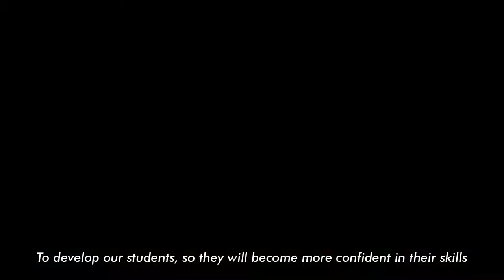The Rizalian Educators Manifesto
"The transformation of education begins with teachers."

At JRU, students learn the Marks of Rizal – his intelligence, resilience, empathy, and creativity. Our teachers exemplify these marks through their academic knowledge and real-world experience.

Aside from their academic excellence, our teachers possess the essential trait students demand from their teachers – COMPASSION. Our students know they can depend on their teachers for intellectual, mental, and emotional growth.

As we celebrate World Teacher's Month, let us recognize our Selfless Mentors' hard work and perseverance. Thank you for your extraordinary efforts in the most challenging of circumstances.